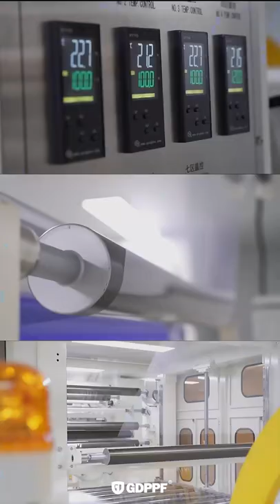GDPPF Paint Protection Film Whole Industry Chain Factory from China